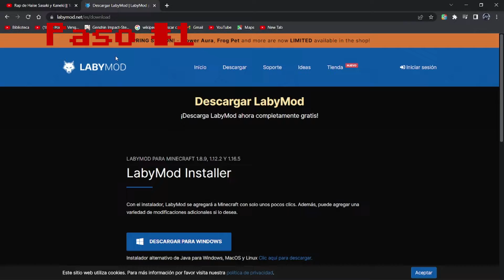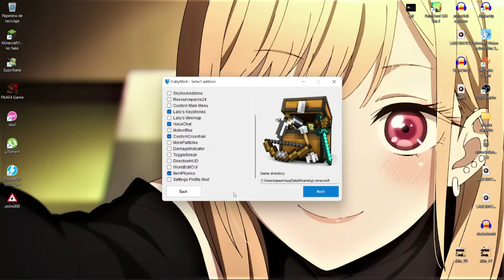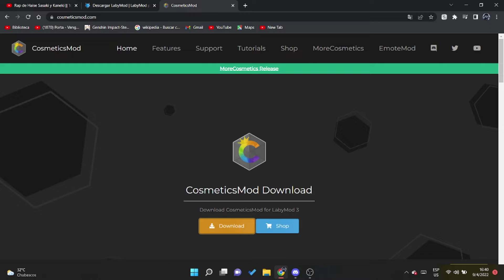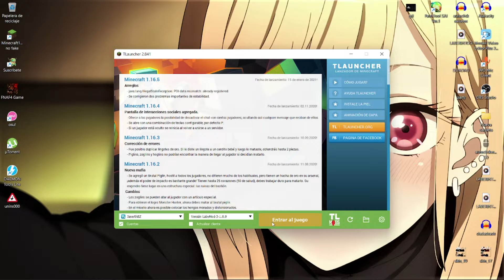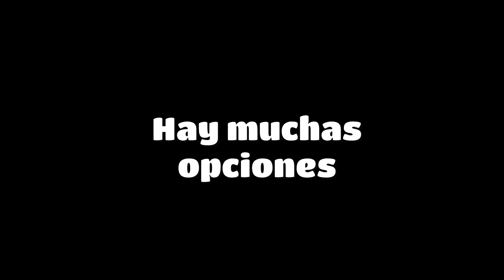❗¿👉Como Descargar laby Mod✅? ❗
⭕Introduccion
Hola en este video les enseño a descargar un cliente que la verdad agrega muchas cosas a minecraft